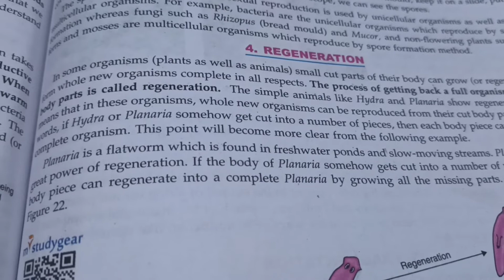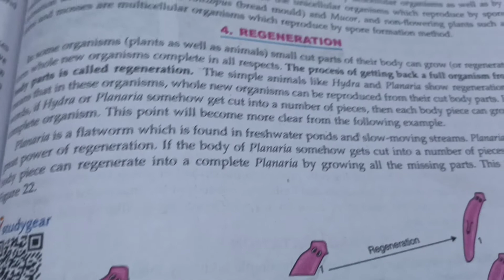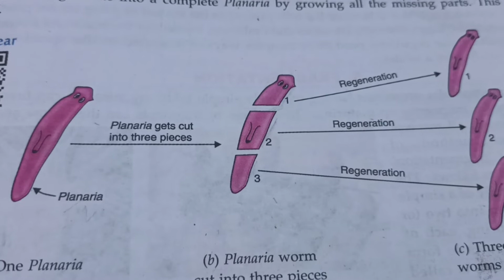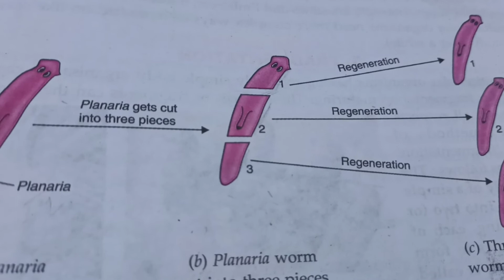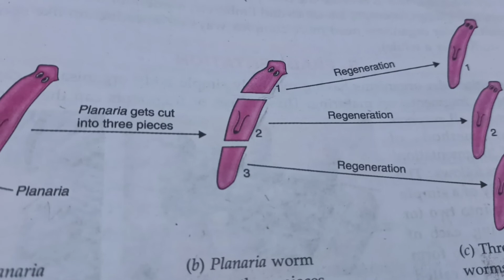Asexual reproduction: spore formation class 10